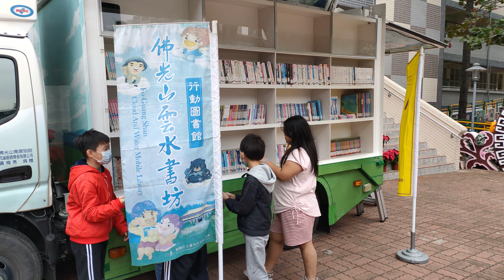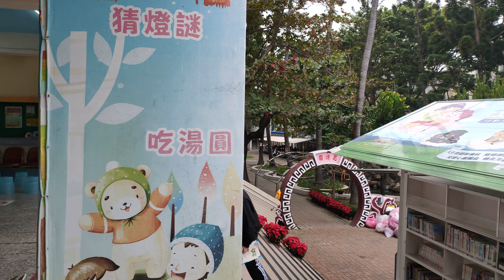2020年12月21日(3)